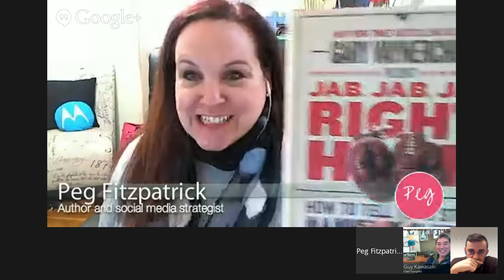The Art of Social Media Power Users featuring Gary Vaynerchuk, Guy Kawasaki & Peg Fitzpatrick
Guy Kawasaki and Peg Fitzpatrick will be hosting Gary Vaynerchuck. We'll dig into how +Gary Vaynerchuk has launched his personal brand and built a social media empire. Learn what the ArtofSocial  is to Gary Vee. Part of The ArtofSocial Media: Power Tips for Power Users book launch!

Gary's Books
Jab, Jab, Jab, Right Hook: How to Tell Your Story in a Noisy Social World

Crush It!: Why NOW Is the Time to Cash In on Your Passion

The Thank You Economy